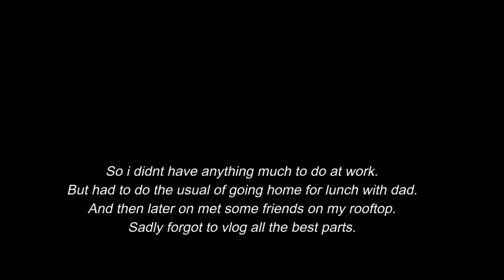DAILY VLOGS #10 Weekend Drive Out...